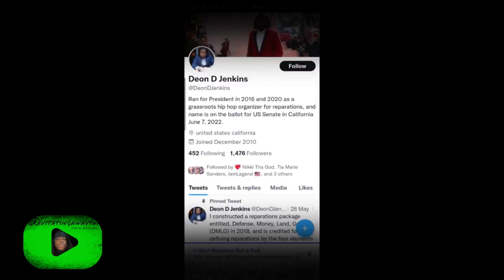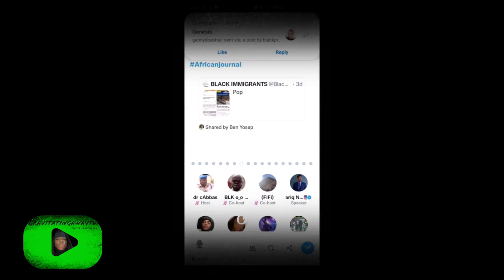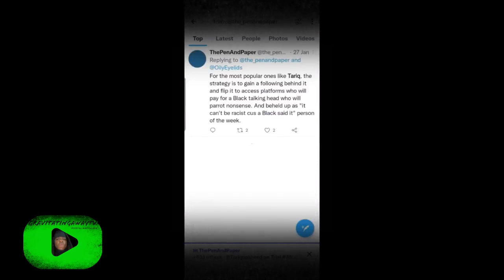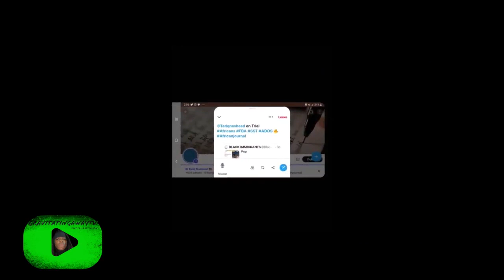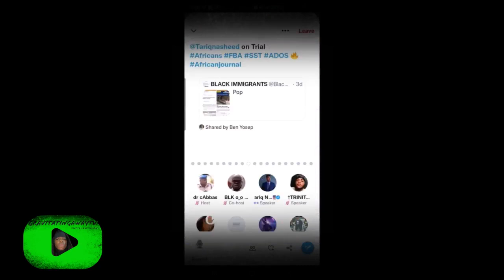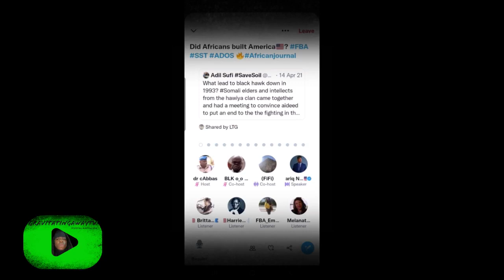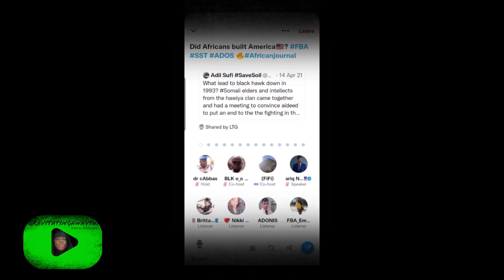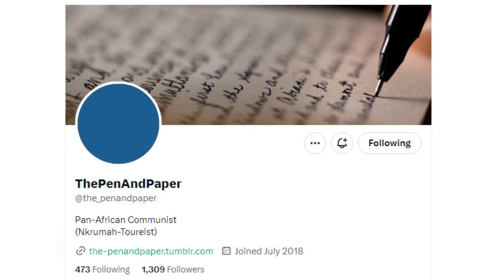When the "Tether" PULLS UP The Time Tariq Nasheed Gets DESTROYED by ThePenAndPaper, Verbal FATALITY!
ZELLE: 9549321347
Follow Me At
Instagram gravitatingaway